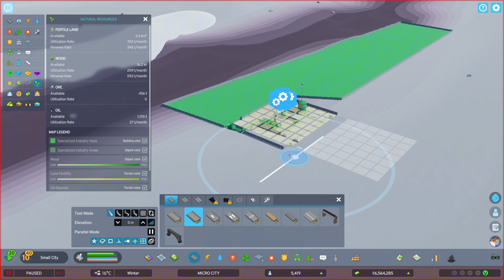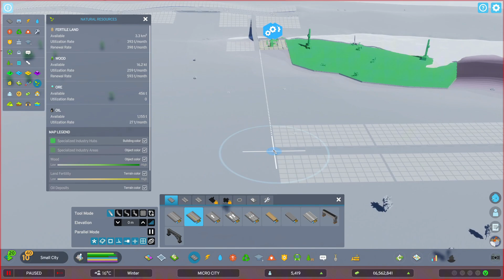JADI SULTAN KARENA KILANG MINYAK - Cities: Skylines 2 INDONESIA PART 11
TENTANG GAME INI:
Cities: Skylines II adalah game pembangunan kota tahun 2023 yang dikembangkan oleh Colossal Order dan diterbitkan oleh Paradox Interactive . Game ini merupakan sekuel dari Cities: Skylines tahun 2015 dan memperluas banyak faktor simulasinya seperti simulasi ukuran kota dan populasi dengan peningkatan AI lalu lintas dan skema manajemen

KONTEN INI HANYA UNTUK HIBURAN SEMATA

Terima Kasih - Thank You - شُكْرًا كَثِيْرًا